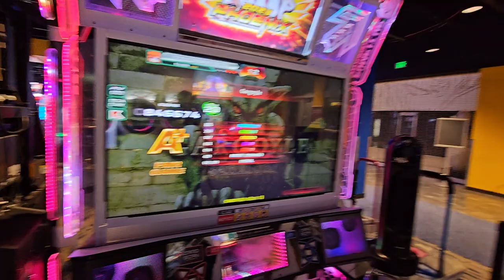[MASHER ALERT] Gargoyle D20 Break On!!!!!!!!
LETS GOOOOOOO
11/30/23
Recorded by Ellison

Player: Andy/Pundy
Settings (typically): FD + Fiesta/Old/NX/Prime2 Note Skin
Footwear: Skinners, Nike Free Runs 2018, IDEGG Socks
Camera 📷: S23 Ultra (2023)